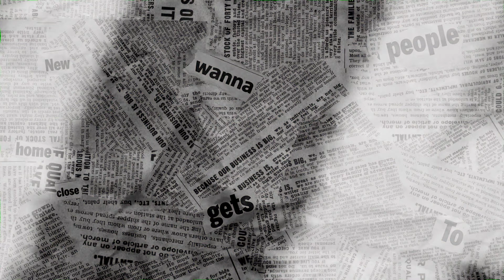Torn Text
⭐️ Download, remix, and share your KineMaster videos! Tap the Get Projects button to get started making your next incredible video!

🎟 New to KineMaster? Be sure to check out the official KineMaster YouTube channel to find out why so many people use it to edit and share their videos!